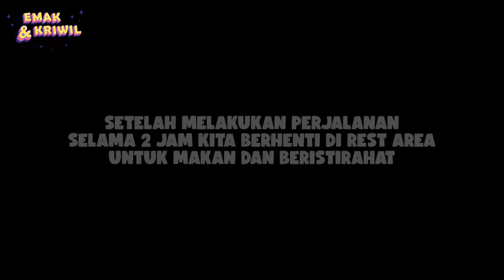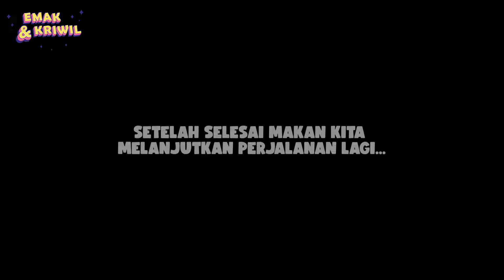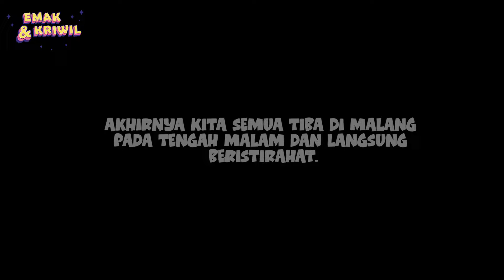KELUARGA EMAK DAN KRIWIL GOES TO MALANG !!!!!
Jangan ragu juga untuk komen dibawah, video apa lagi yang harus emak buat atau kalian mau request ke emak bikin konten yang seru apa lagi, okee!